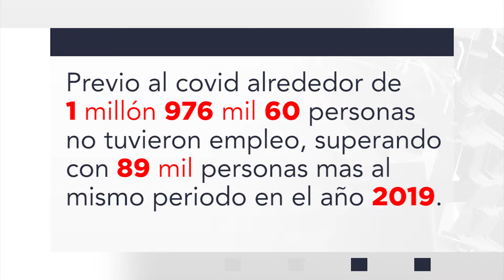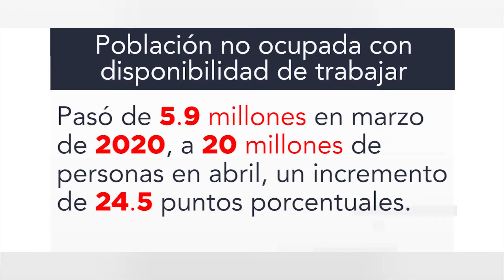Desempleo por covid-19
Crisis por covid deja sin empleo a más de 12 millones de mexicanos.